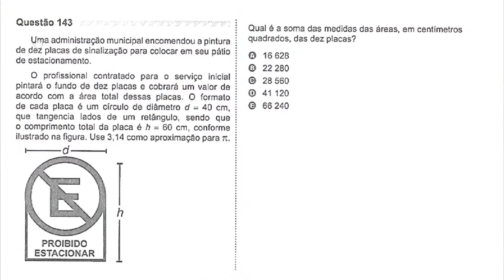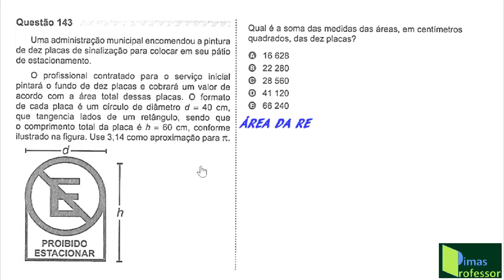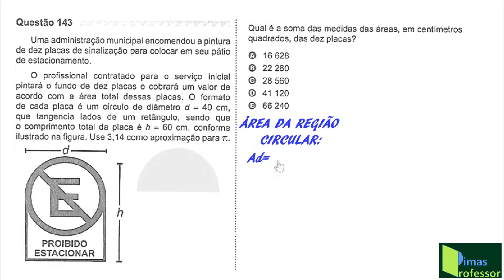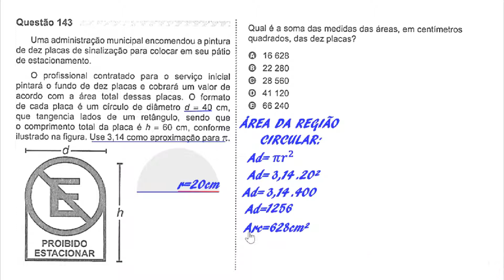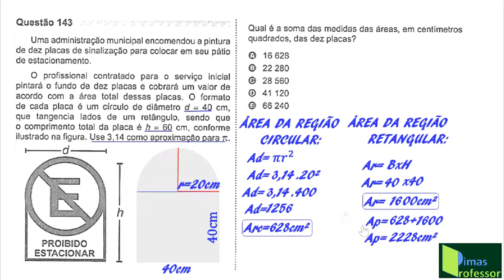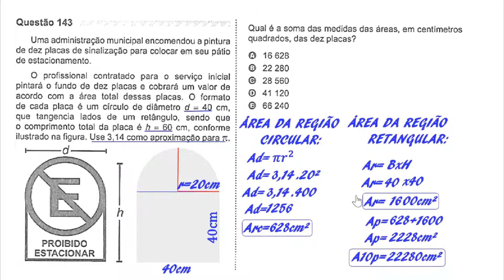CORREÇÃO DA PROVA DE MATEMÁTICA DO ENEM 2019 -Questão 143, prova cinza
O Canal Matemática Simples & Prática traz para você, mais uma vídeo aula, cuidadosamente preparada,  com a correção da questão 143, da prova Cinza, caderno 06, da Prova do ENEM 2019.  ... Vale a pena assistir!